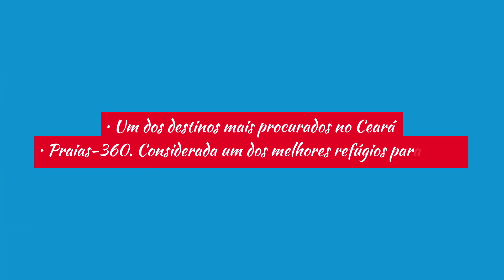Praia de Taíba, Terrenos para Loteamento e Resort à venda - São Gonçalo do Amarante CE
Para mais informações:
Código TR0074

Descrição do imóvel :
Um dos destinos mais procurados por turistas que visitam o Ceará, é uma ótima opção para passar dias de férias.
Praia da Taiba - Praias-360Considerada um dos refúgios de São Gonçalo do Amarante, essa bela praia é uma ótima opção para um dia tranquilo de férias. É conhecida por seu sossego, por seu clima aconchegante que propicia ao descanso. Com uma boa faixa de areia dourada, possui mar agitado, com boas ondas e propício para a prática de esportes. Diversas casas de veraneio foram construídas nessa praia, que conta com boa infraestrutura, com barracas que servem petiscos de peixe frescos e bebidas. Durante o verão é comum ver jovens praticando surf e windsurfa, além de jogarem futebol e vôlei. É uma boa opção para os procuram um bom lugar para descansar, ou desfrutar de um dia tranquilo na praia, seja tomando sol, um refrescante banho de mar ou comendo um petisco.
Você deseja adquirir ou investir em Terreno para construir casas, apartamento, Loteamentos, pousadas ou hotel, Resort, solicite agora nosso portfólio de terrenos para que possa analisar a sua melhor opção.
Estamos prontos para atendê-lo.

Características :
• Um dos destinos mais procurados no Ceará
• Praias-360. Considerada um dos melhores refúgios para férias
• Boas Ondas para a prática de esportes
• Praias com boa estrutura de barracas para petiscos
• Local propício para prática de Surf e Windsuf